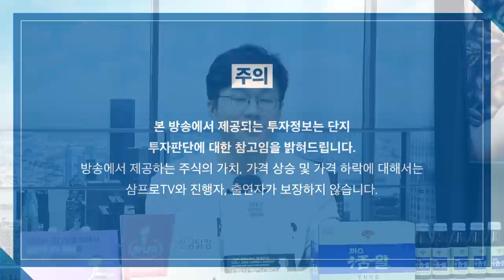[글로벌마켓 브리핑] 전력난에 처한 중국, 원자력에 기대하나? f. 미래에셋증권 강구현 선임매니저